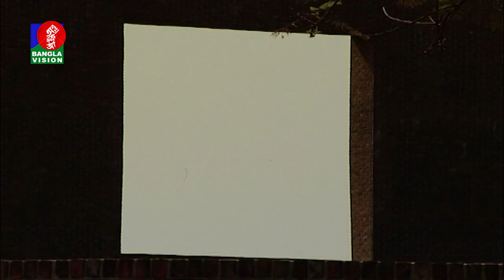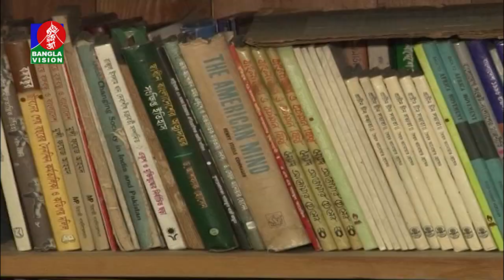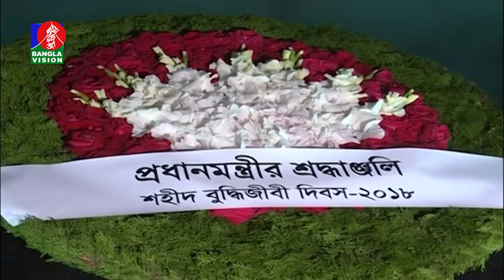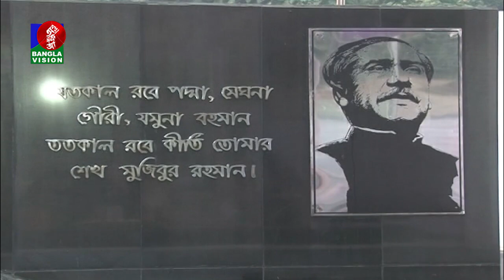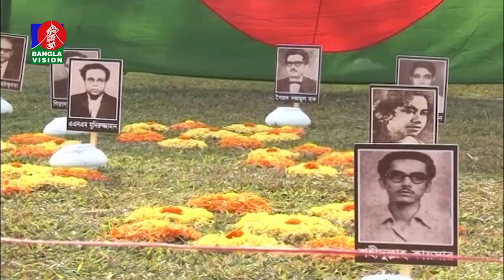দুপুর ২ টার বাংলাভিশন সংবাদ | BanglaVision News | 02:00 PM | 14_December_2018